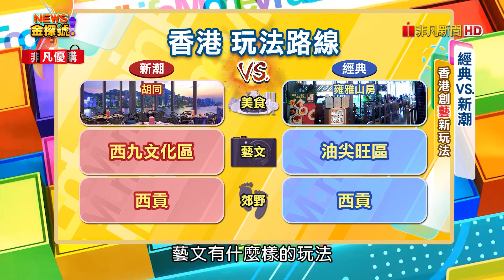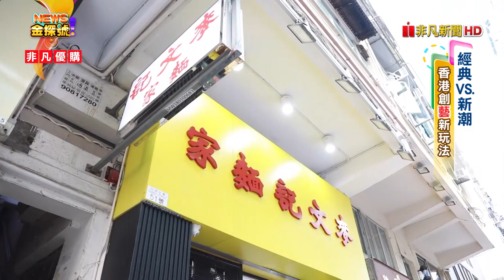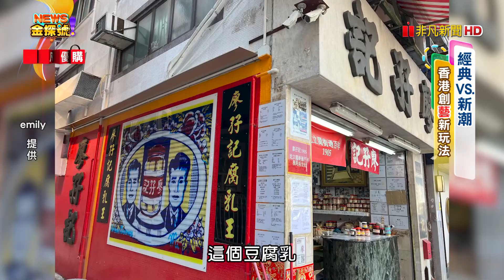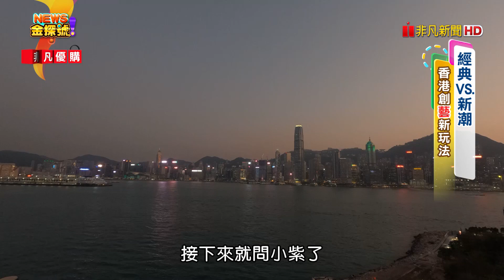香港經典新潮這樣玩| 天后廟 油麻地書院 麥文記雲吞 大安茶冰室 大和堂咖啡店 廖孖記腐乳 恭和堂龜苓膏 香港故宮博物館 西九文化區 視覺文化博物館M+ 香港藝術館【News金探號】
00:26 天后廟
01:50 油麻地書院
02:18 麥文記雲吞
04:02 香港 老瓶新裝經典必吃 [大安茶冰室.大和堂咖啡店]
06:11 香港 百年老店 [廖孖記腐乳.恭和堂龜苓膏]
07:57 西九文化區
08:23 香港故宮博物館
09:34 視覺文化博物館M+
12:23 香港藝術館

每週六日晚上：22:00-23:00